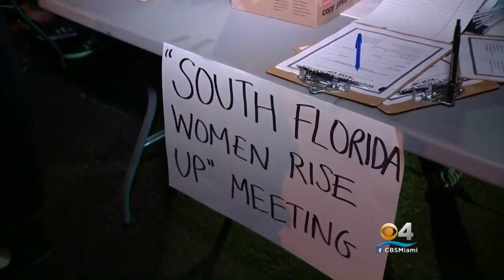Movement Of Women's March Alive In South Florida